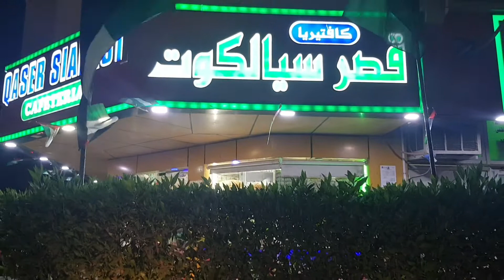SHARJAH NIGHT DRIVE DECEMBER 2020 🇦🇪